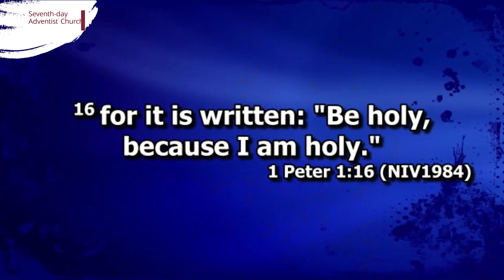Give Me That Old Time Religion | Elder Patson Sachirarwe | Dubai Central Church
Message: "Give Me That Old Time Religion"
Key Text: Matthew 5 : 30
Speaker: Elder Patson Sachirarwe